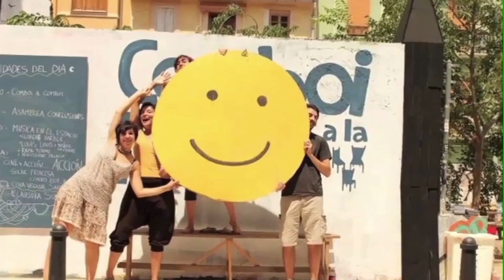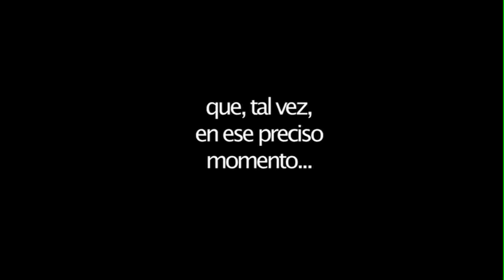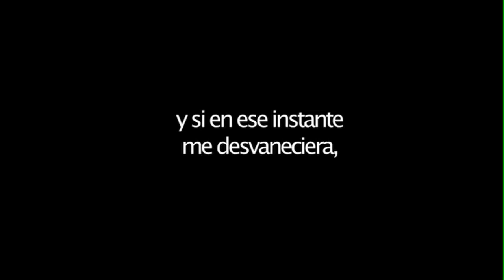One day in the life